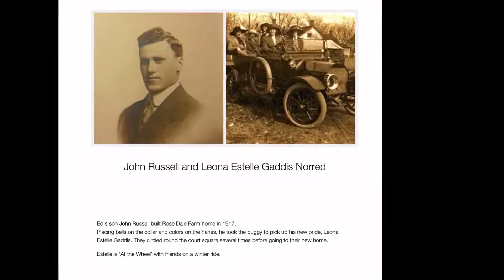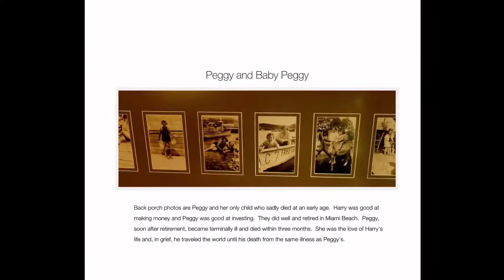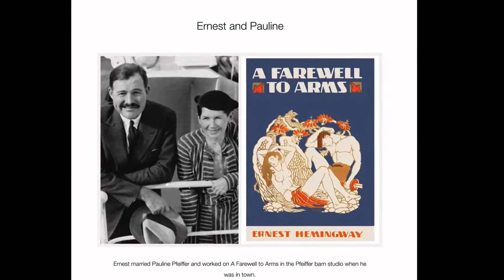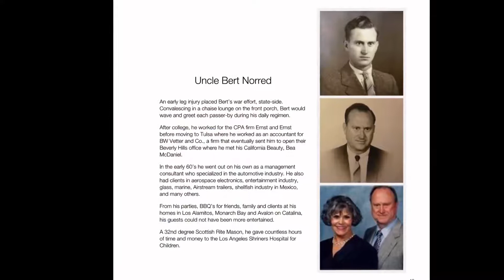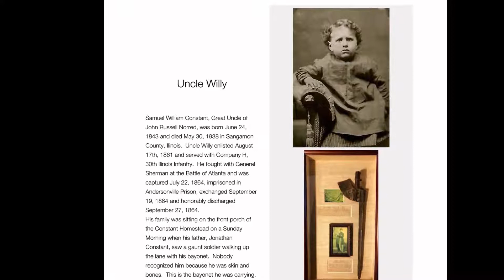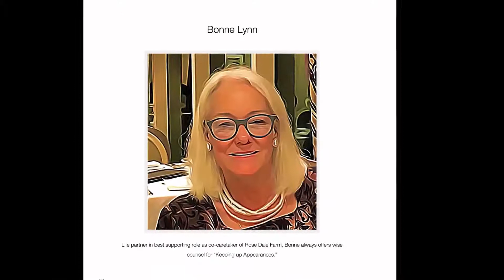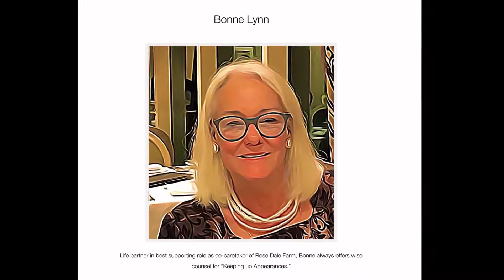rose dale farm history 2 hd 1080p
View on large screen device